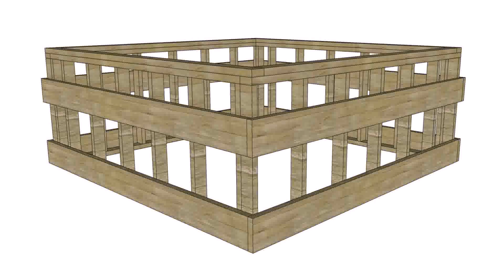How To Build A Deck Strong Enough For A Hot Tub